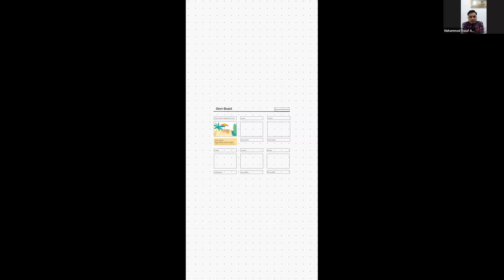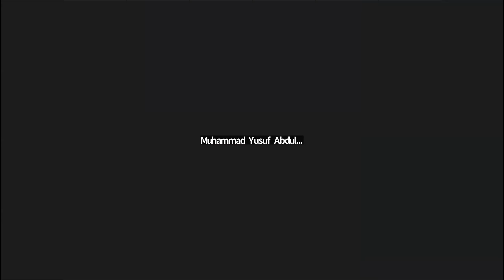Bertahan Tak Menyatakan, tapi Takut Keduluan - Jofisah Talk bersama Abdullah Yusuf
Perasaan yang hampir selalu hinggap di hati setiap orang. Apalagi seorang wanita.

Jadi bagaimana sebaiknya sikap kita agar perasaan yang menggebu - gebu bisa kita utarakan atau hanya dipendam saja?